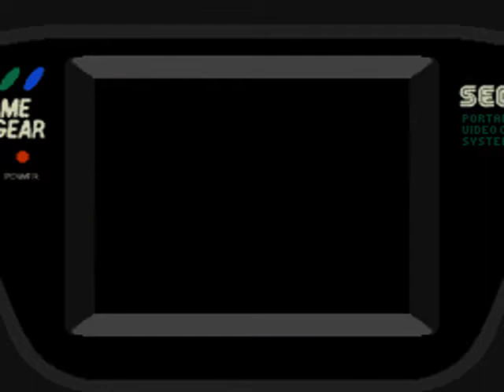Sonic Blast Silver Castle Zone Knuckles Playthrough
This is the final part of the Knuckles playthrough and the FINALE of the Sonic Blast playthrough.